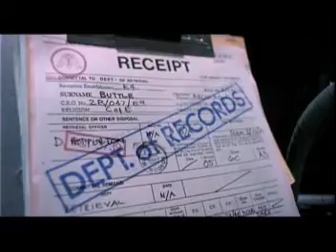Mr Blue Sky Goes To Brazil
The happiest song ever meets the most terrifying movie ever...